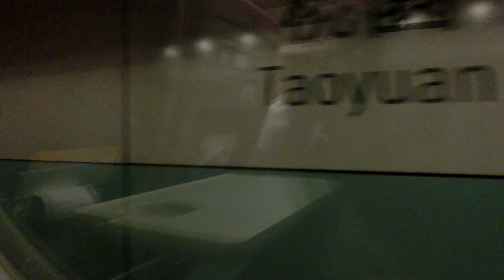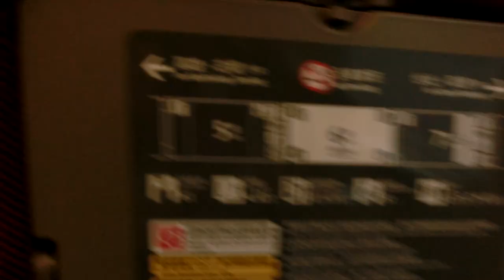|交通迷天地| [台灣高鐵] 700T 台灣高鐵 往台中 1537次 桃園→新竹+離站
拍攝日期:2020年1月26日
拍攝地點: 桃園車站
開往: 台中 To Taizhung
車次: 1537
車況:待發
相機型號: EX-ZR1200